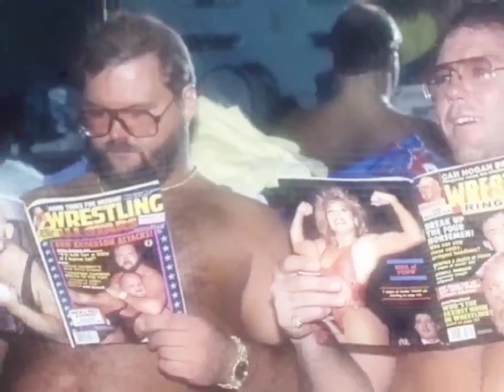Arn Anderson - Coast [High Definition Remastered] 4K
“Take a good look at your screen right now, because never have so few wreaked so much havoc on everyone else. You’d have to go back in history to the Four Horsemen of the Apocalypse” “Being a Horseman isn’t something you put on in the morning and take off at night, It’s a state of mind. It’s excelling to the best of your ability. It’s four individuals thinking singularly, acting collectively.”

Artist: Paul Riordan, PRS, 100
Song: Coast
Album: Detectives